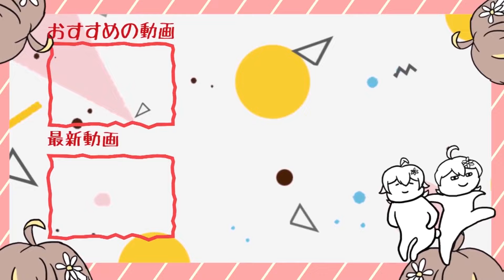【Minecraft】最恐病毒感染Miru!! 💥嚴重感染將會自爆💥ft. 阿神、羽毛、小光、秀康、雪兔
被感染者將會變成殺人魔!! 到底誰才可以生存下來?!
超刺激麥塊小遊戲!

❒影片剪輯: Meko(@vtuber_meko)

　　 　　　/イ⋈ノフ
　　　　　(◍•ω•◍)   ‹コメント&高評価して頂けると嬉しいです🌼
- - - - - - - - - - - o- - - o- - - - - - - - - - - - - - - - - - - - - - - - - - - - -

❒かわいいBGM提供: マカ猫ちゃん(@Makaneko_Taiwan)